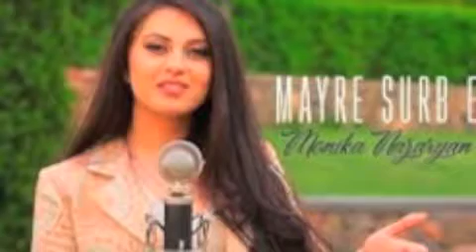GISHERNER-INSTRUMENTAL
hakop galadjian